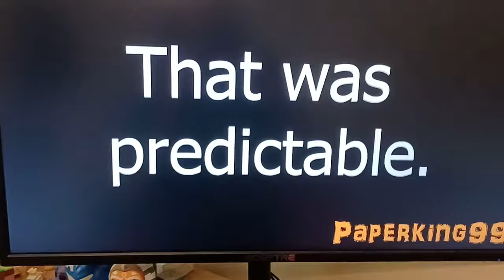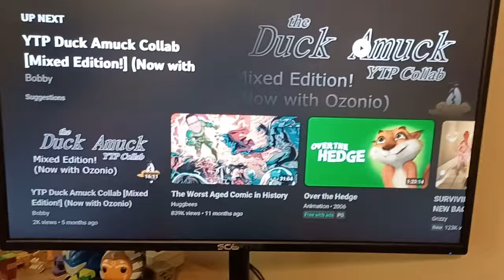Daffy Duck looses his Marbles reaction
as I've said before, it's been a while since I've reacted to one of Paperking's YTPs.